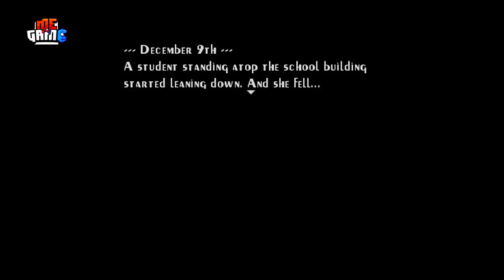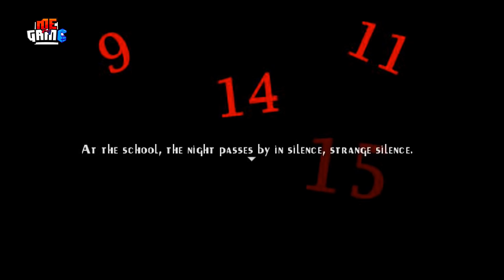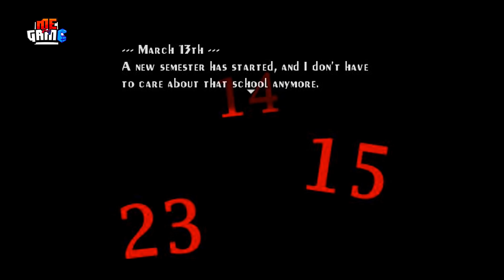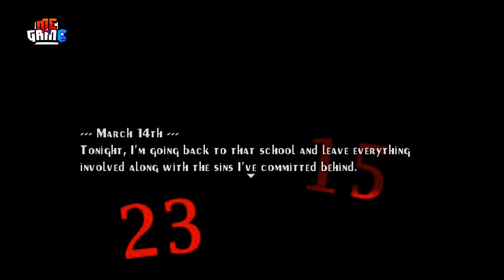Phân Tích Game: Seven Mysteries - Game RPG Maker VN Hay Nhất | meGAME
Hello mọi người,  meGAME đã quay trở lại rồi đây. Và hôm nay tôi lại mang đến cho mấy ông một tựa game kinh dị RPG maker khác. Nhưng lần này có điểm đặc biệt hơn chính là tựa game này do chính tay người Việt thực hiện. Okay không mở bài dài dòng lôi thôi nữa. Hôm nay chúng ta sẽ phân tích tựa game Seven Mysteries - Bảy điều bí mật của trường học nhé!

Game bắt đầu với khung cảnh một đôi nam nữ cùng nhau ngồi lại kể chuyện ma về những sự kiện kì lạ xuất hiện trong một ngôi trường.Người nữ mở màn trước với một lời dẫn truyện đầy ma mị: Nghe nói ngôi trường ở phía Bắc có một lời nguyền khiến cho ngôi trường xuất hiện những điều kì lạ mà không ai có thể lý giải nổi. Những học sinh trong đó luôn phải sống trong nỗi sợ hãi và sự ám ảnh. Và cứ sau mỗi ngày, một cái xác mới lại được tìm thấy trong ngôi trường đó. Lần mới đây nhất là một cậu học sinh lớp 10”